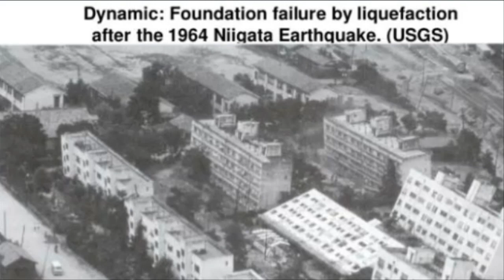후쿠시마 대지진 일본 액상화 현상 속보 후쿠시마 인근 고래사체 발견 3년연속 규모 7지진?